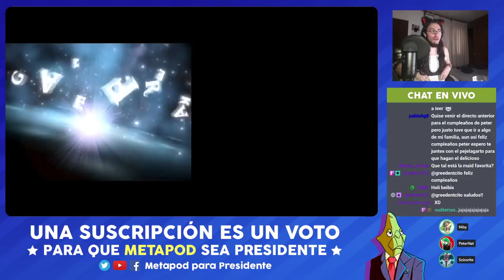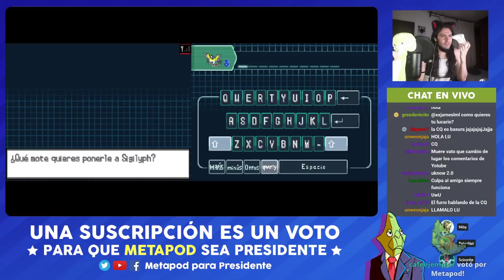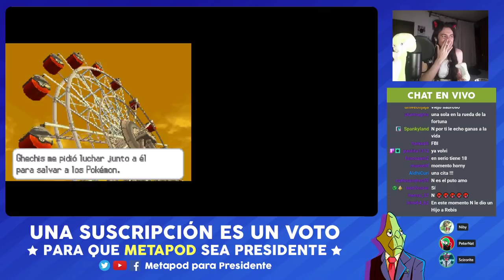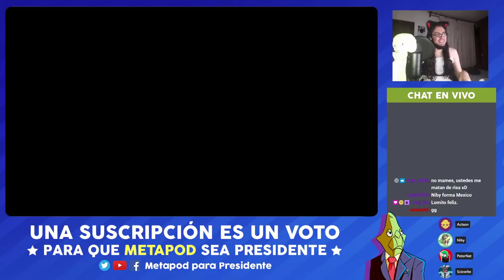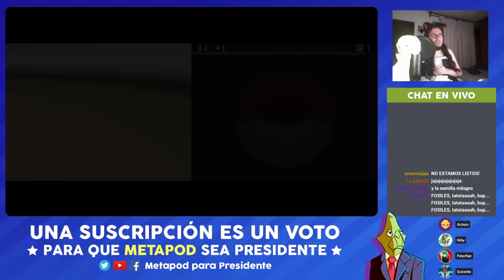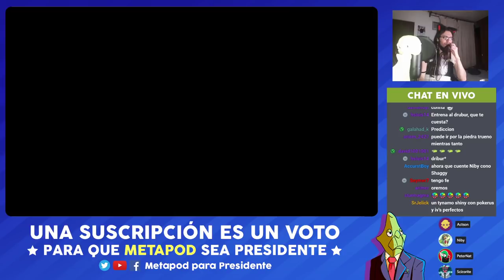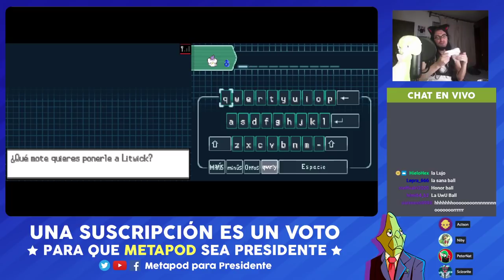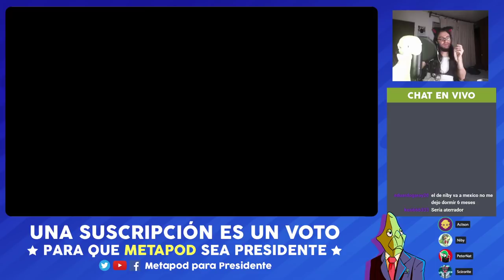¡Revisitando Unova! - Jugamos Pokémon Blanco y Negro - Parte 2